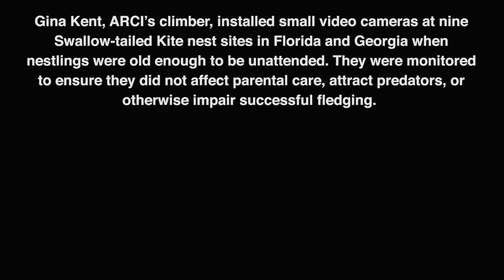Swallow-tail Kites feed 14-day-old chicks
See 14-day-old juvenile Swallow-tailed Kites being fed by their parents in the Gulf Hammock area of Levy County, Fla., in this video by the Avian Research Conservation Institute. The video is part of the museum's "A Swallow-tailed Kite's 10,000-mile Journey: A Black and White Odyssey" exhibit by artist Margo McKnight and Ken Meyer of the Avian Research and Conservation Institute. The Florida Museum of Natural History will display the exhibit from Oct. 12, 2013, through April 13, 2014.